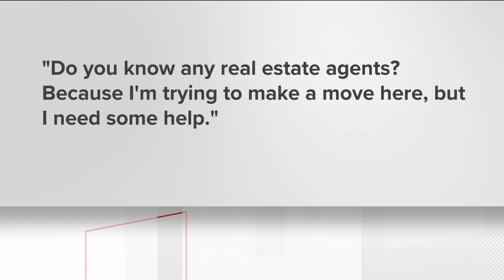Atlanta ranks #1 for most 'rizz' related searches in US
The word is a relatively new slang meaning charisma.